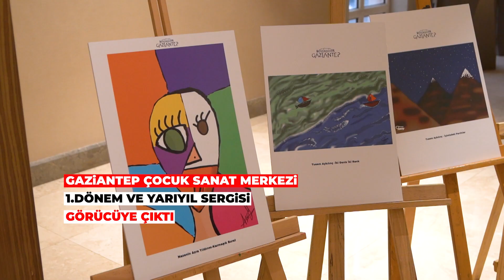Öğrencilerinin hazırladığı harika eserlerin sergilendiği sergimizin açılışı yapıldı. 🎭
Çocuklarımızın özgün eserlerini keşfetmek ve onların sanat dolu dünyalarına adım atmak için sizi de 1 Mart tarihine kadar sergimizi ziyaret etmeye bekliyoruz.